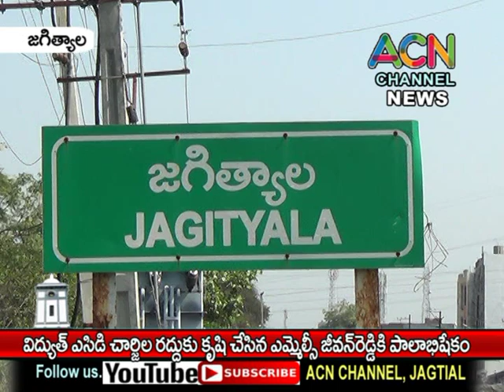జగిత్యాల విద్యుత్ ACD చార్జీల రద్దుకు కృషి చేసినందుకు ఎమ్మెల్సీ జీవన్ రెడ్డి చిత్రపటానికి పాలాభిషేకం